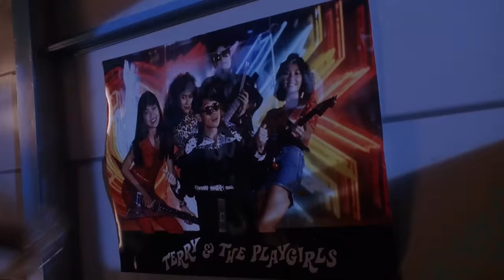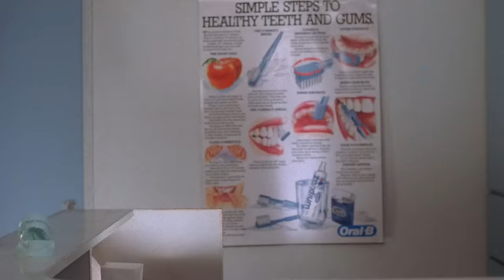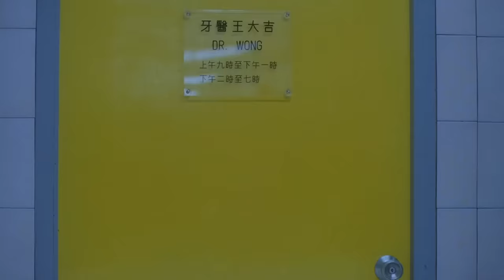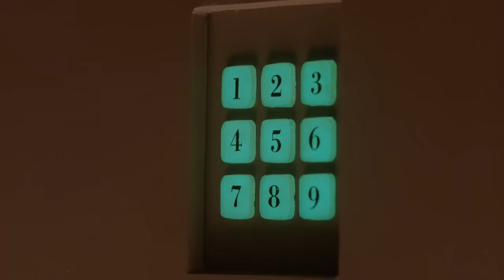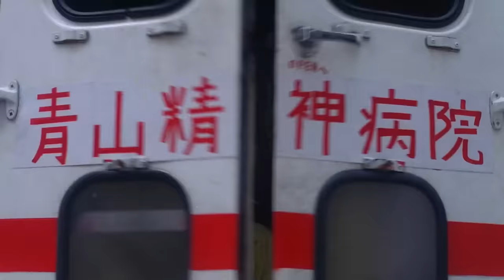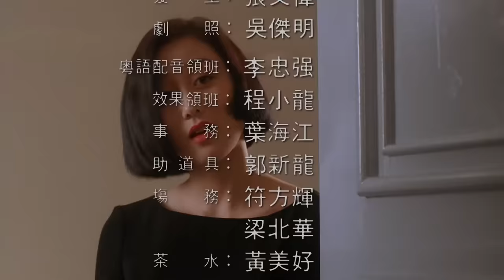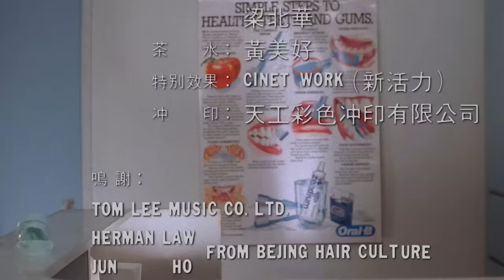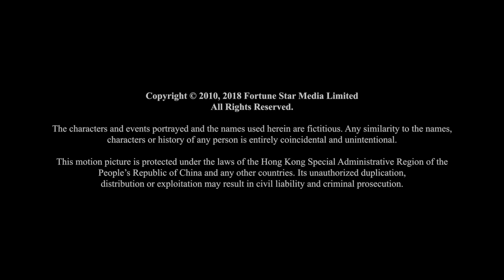泰迪羅賓監製 利智火辣演出｜小心間諜 (To Spy With Love)｜利智｜泰迪羅賓｜陳奕詩｜胡慧中｜粵語CC中字｜8號電影院 HK Movie｜香港電影01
【粵語中字】小心間諜 (To Spy With Love) | 利智(Nina Li)、泰迪羅賓(Teddy Robin)、陳奕詩(Elsie Chan)、胡慧中(Sibelle Hu)：寶島七十二號死前將“寶藏”地圖的底片貼在一張海報上，Terry並不知情，誤會女郎飲酒過量而身亡，大驚之下跑回吧內大叫救命，豬木、馬場的上司富士山一號卻誤以為Terry亦是間諜，並肯定寶島七十二號已經將底片交給Terry，下令追蹤Terry，奪回底片。豬木、馬場執行任務卻烏龍百出，氣煞上司。此時Terry在警署迷上漂亮的女警李芝，並探出利的對象與自己的條件相符，誤以為利愛上自己，並展開追求。自稱“台灣民生保護局駐港辦公室”主任的李萍（寶島一號），聲稱要保護Terry，破壞利在Terry心目中的地位，企圖在Terry手中奪得底片，Terry被逼周旋於三幫人馬之中，不明所以，產生了一個懸疑驚喜的故事，最後Terry亦得知底片的真相，將底片交給李芝，與樂隊四女互勉互勵，繼續努力。

泰迪羅賓監製 | 小心間諜 (To Spy With Love) | 利智、泰迪羅賓、陳奕詩、胡慧中 | 粵語CC中字 | 8號電影院 HK Movie | 香港電影01

使用蘋果手機或平板的觀眾，提供兩個方法加入成為會員：
1、用電腦進入8號電影院YouTube頻道，按「加入」。
2、複製上面加入會員連結，然後開啟「safari」瀏覽器，進入電腦版網站，按「加入」。